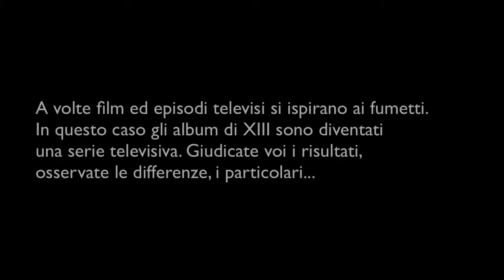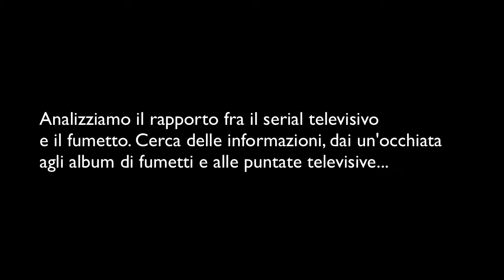XIII fumetto e serie televisiva Incipit per un confronto